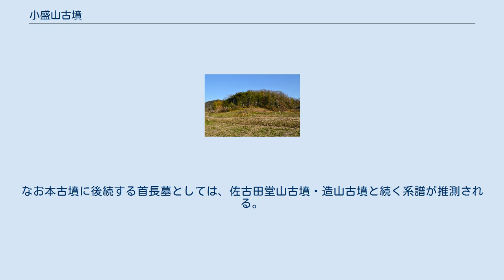小盛山古墳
小盛山古墳（こもりやまこふん）は、岡山県岡山市北区平山にある古墳。
 円墳としては全国で第3位の規模の古墳である。
別名を「造山古墳（つくりやまこふん）」とも（岡山市北区新庄下の造山古墳とは異なる）。
 岡山市西方の山裾の丘陵端に築造された大型円墳である。
墳形は円形で、造出を付す。
墳丘は3段築成で、造出部分は2段築成。
直径は95メートル、造出まで含めた墳丘長は108メートルを測り、円墳としては全国第3位の規模になる。
墳丘表面では葺石・埴輪が検出されている。
墳丘周囲に残る4つの溜池は周濠の名残と伝えるが、詳細は明らかでない。
主体部の埋葬施設は不明。
 この小盛山古墳は、古墳時代前期後半の4世紀後半頃の築造と推定される。
前期の円墳としては全国で最大規模になる。
吉備地方の前期古墳としては、小盛山古墳以前の築造になる尾上車山古墳・中山茶臼山古墳が知られるが、両古墳が吉備の中山の山上に位置して海を臨むのとは性格を異にする点が注目される。
なお本古墳に後続する首長墓としては、佐古田堂山古墳・造山古墳と続く系譜が推測される。
 注釈 出典